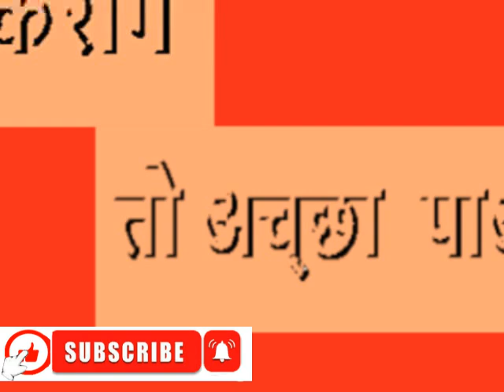एक कहानी, “अच्छा करोगे तो अच्छा पाओगे”A Story: “Do Good deeds, Get good rewards””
An Animated and Entertaining Story with a great message,  “Do Good deeds, Get good  rewards”

 “अच्छा करोगे तो अच्छा पाओगे”

Excellent Animation and Graphics make this Story an unforgettable and unique Experience.